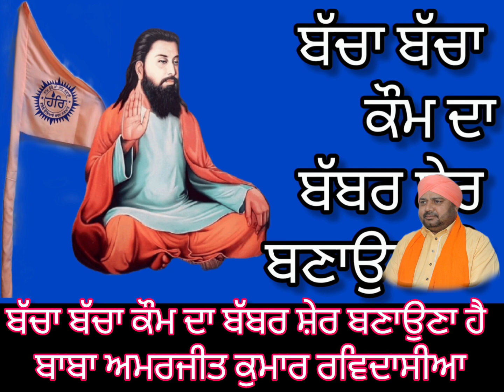ਬੱਚਿਆਂ ਦੀ ਅਰਦਾਸ ਬੇਨਤੀ ਕਿਹੋ ਜਿਹੀ ਲੱਗੀ ਜਰੂਰ ਲਿਖੋ ਕਮੈਂਟ ਵਿਚ बच्चों की अरदास बेनती कैसी लगी जरूर बताना